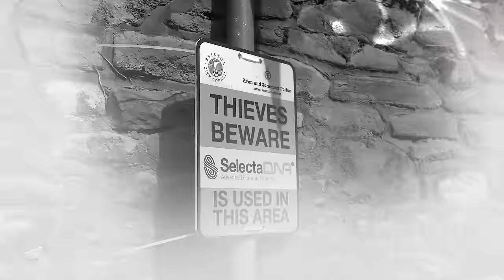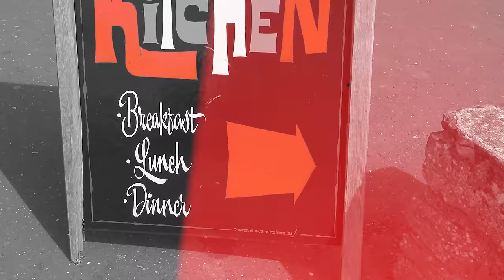K*Ners - This is From Bristol (Official Video)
K*Ners delivers a home tribute to Bristol and the St Paul's area of the city in which he grew up in.